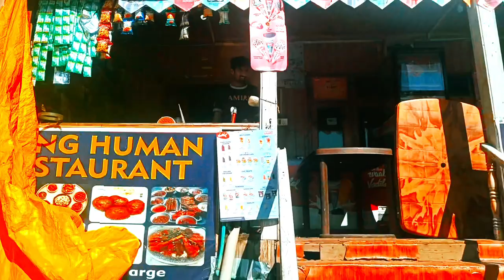जोजिला टॉप पर साइकिल 🚴 से भूल कर भी मत जाना || Ludhiana to Ladakh On Cycle 2023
Sonmarg to Matyan

Agar aap  support karna chahte hai to aap
mujhe Google pay ya phone pe kr sakte hai